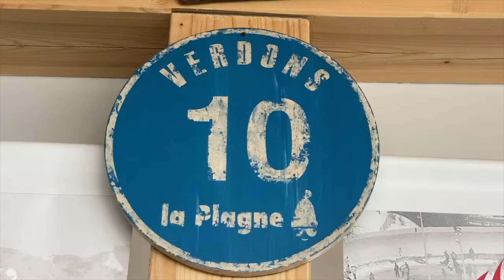ToY à la découverte de la Commune : Le Club des sports de La Plagne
Toy est parti à la rencontre du Club des sports de La Plagne et de ses jeunes.
Une très belle association qui existe depuis plus de 60 ans avec plusieurs générations de champions : olympiques, mondiaux, X-games... dans toutes les disciplines confondues !